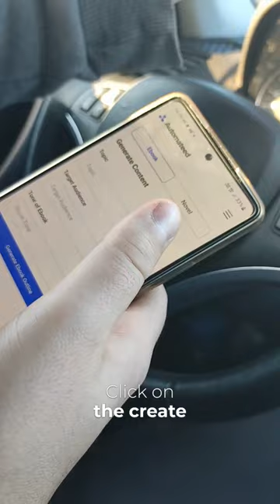lil bro explaining in the end... ;D